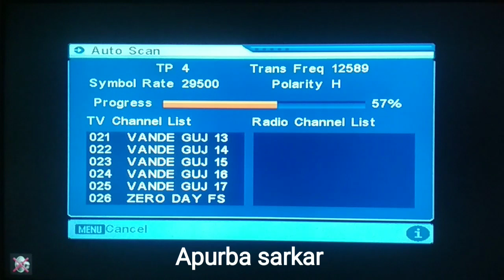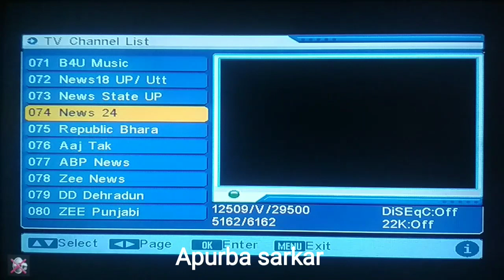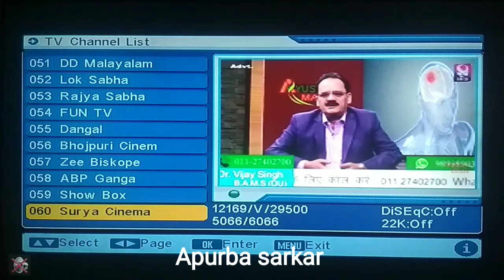DD Free dish pogo Channel update on your DD free dish tv new frequency update channel